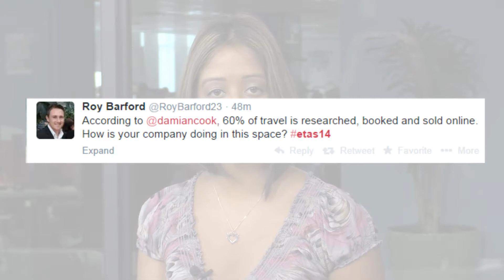E-Tourism Africa Summit trends on Twitter in SA